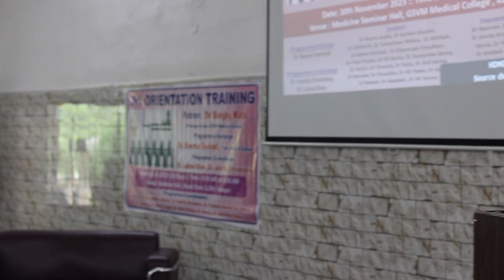Dr Sanjay Kala, Principal GSVM Medical College, Kanpur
Speech of Dr. Sanjay Kala, Principal GSVM Medical College, Kanpur on the occasion of Induction of new students in 2023 Nov.